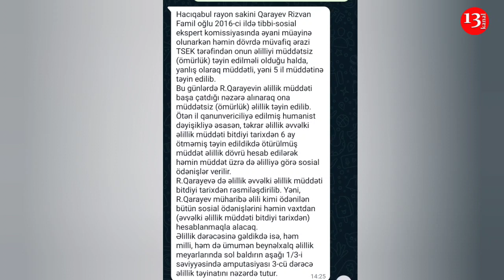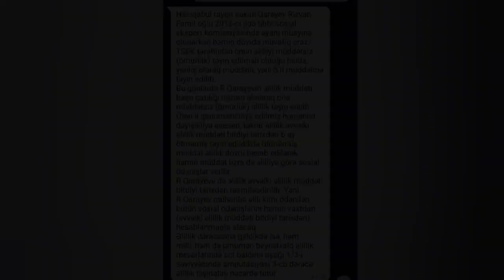"6 aydır 1 qəpik pensiya verilmir, QEYRƏTLİ OĞULLARI SINDIRIRSIZ, LƏNƏT OLSUN SİZƏ"-QAZİNİN ÜSYANI